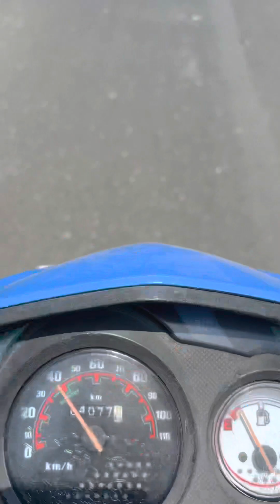Saturday fun with friends❤️❤️